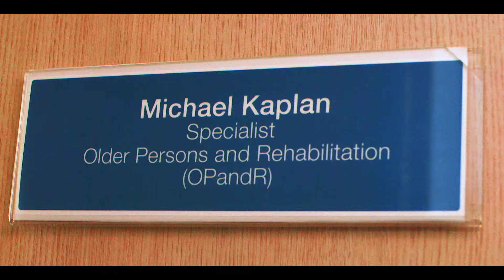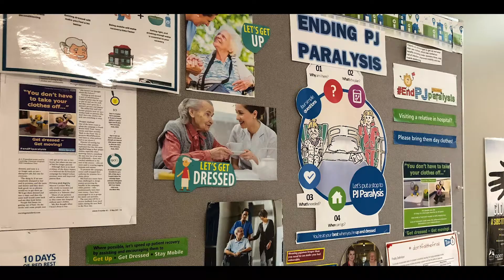Dr. Michael Kaplan - Medical Science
Ahead of his time.
The world took a while to catch up with Dr. Michael Kaplan’s evidence of adult nerve cell development.

His trailblazing research in the 1970s challenged prevailing belief by suggesting that adults can grow new nerve cells. His theory is now one of the fundamental principles underlying rehabilitation programmes for those who have experienced a stroke or similar neurological trauma. After 10 years of trying (and failing) to sway establishment views, Dr. Kaplan abandoned the research world to practice medicine. This led to a distinguished career as a teacher, academic and clinician in the physical medicine and rehabilitation fields. In the Waikato, he championed the establishment of the collaborative Institute of Healthy Ageing venture and he is a passionate innovator in the area of stroke rehabilitation.

Dr. Kaplan won the Waikato DHB Medical Science Award.